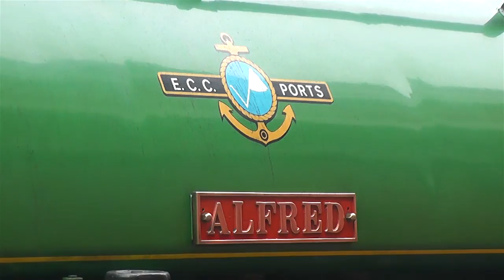Bristol Harbour Railway - Alfred & Judy Visit - Sunday 15th September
A rare opportunity presented itself over the weekend of the 14th/15th September. Former Par shunters 'Judy' and 'Alfred' made a stop off at the Bristol Harbour Railway on their way back to their home at Bodmin. This quick visit would be a rare opportunity to see the twins in a harbour setting, a setting in which they were no stranger to back in the days of steam. Aside from running passenger trains over the weekend, the twins also took part in a photo charter, which involved the locos shunting wagons on the harbourside, as well as running in parallel along the front. Locos featured are:-

|Bagnall 0-4-0ST No 2572 'Judy'
|Bagnall 0-4-0ST No 3058 'Alfred'
|Avonside 0-6-0ST No 1764 'Portbury'